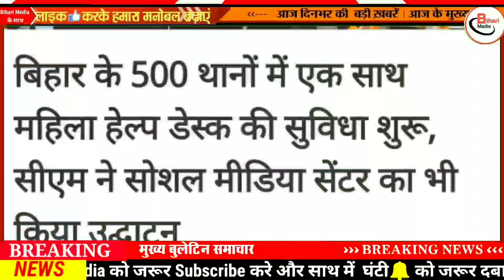Today 1 March bihar news|bihar news,bihar ka news|Gaya news,bhagalpur news|biharinews